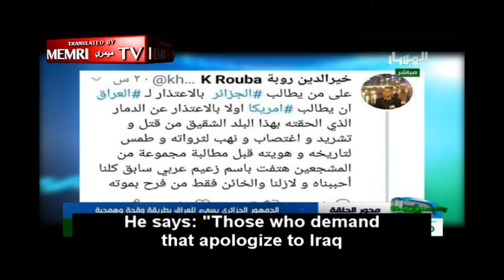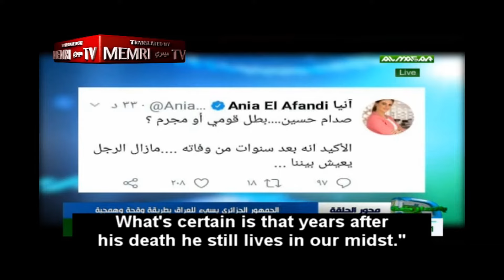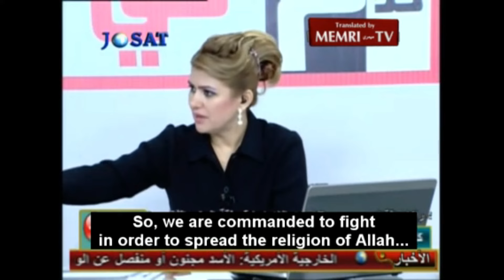Memri TV Compilation #22 (The Final Season) | Arab TV Memes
I do not claim ownership of any of the clips used.

NOTE: This video is pure satire. I do not condone anything said in these videos.